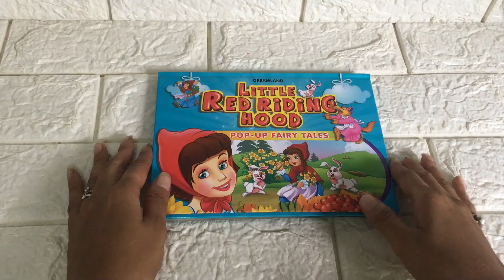Little Red Riding Hood Pop Up Book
Experience magical story of little red with ‘Pop-up Fairy Tales – Little Red Riding Hood’ book. This richly illustrated story, retold in easy language is sure to become a favourite of young readers.